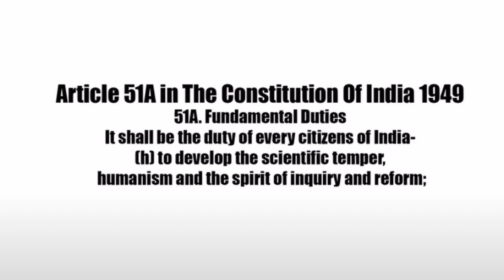അഭയ കേസ് - ദൈവം ചതിച്ചു കള്ളൻ തുണച്ചു / Sister Abhaya Case Verdict/LUCY / Sreelekha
അഭയയ്ക്ക് നീതി ലഭിച്ചോ? 28 വർഷത്തിന് ശേഷം ശാസ്ത്രീയ തെളിവിലൂടെ വന്ന വിധിയിൽ മുകളിലിരുന്ന് ആളുടെ പങ്കെന്ത്? ലൂസി ചർച്ച ചെയ്യുന്നു